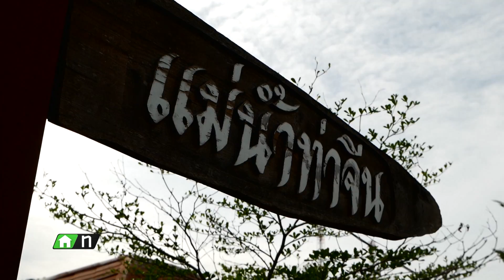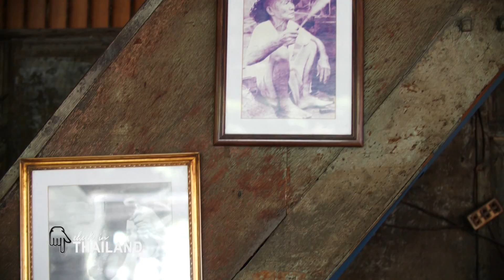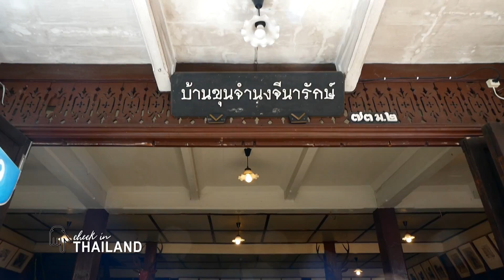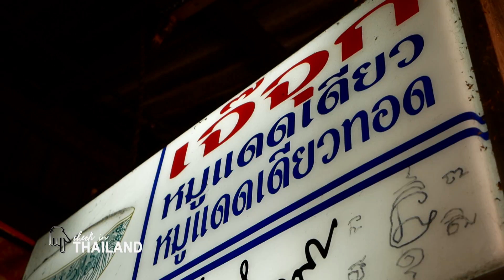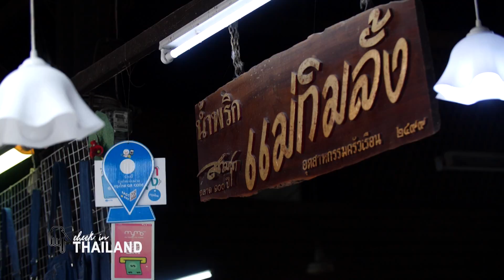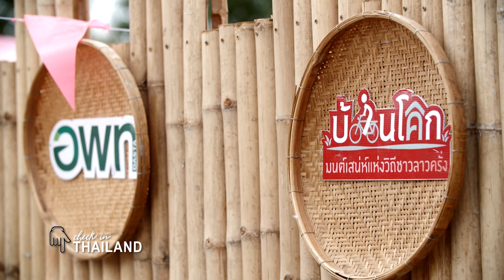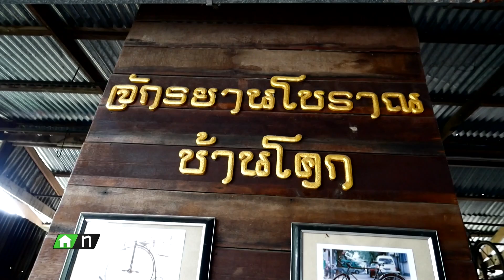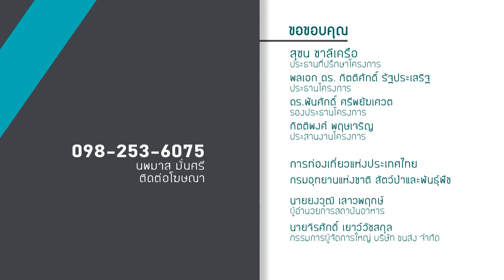ตลาดร้อยปีสามชุก ย้อนอดีต โบราณ ณ บ้านโคก ### เช็คอินไทยแลนด์สุพรรณบุรี 4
วิถีชุมชน ตลาดร้อยปีสามชุก ย้อนอดีต โบราณ ณ บ้านโคก โดยท่านรอง(ู้ว่าราชการจังหวัดสุพรรณบุรี